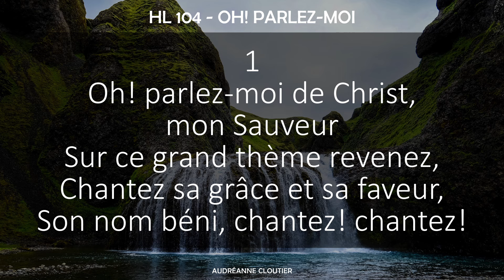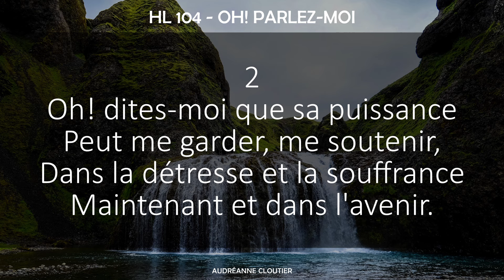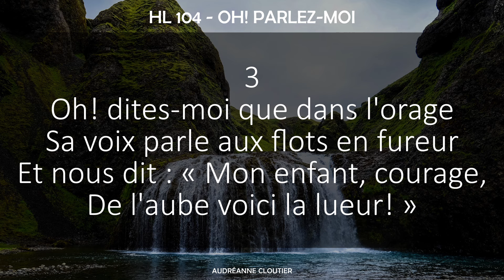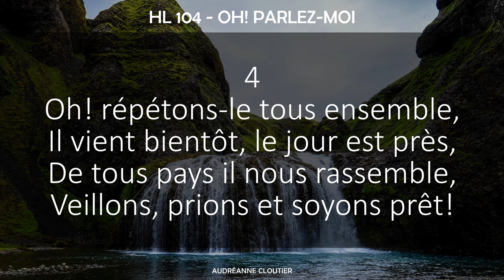104 - Oh! parlez-moi (voix) | Hymnes et louanges | Audréanne Cloutier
Oui, nous redirons cette histoire dans l'éternité!

Audréanne Cloutier

Abonnés : 3,953